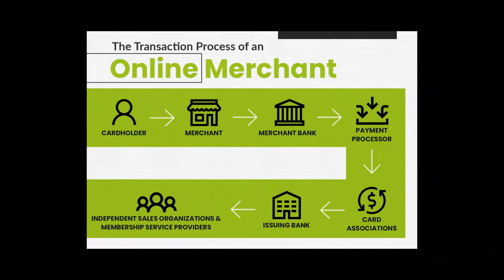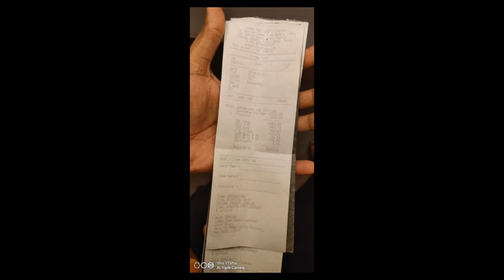Why did Ashneer Grover resign from BharatPe at 12 midnight?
Ashneer grover resigns from BharatPe
Ashneer Grover's plea in Singapore to stop investigation of fraud by him in BharatPe turned down
Ashneer Grover took help from his wife and her relatives for fraud in BharatPe. He used to show in records of BharatPe that hiring of employees has been done through placement agencies but the placement agencies were all fake. All the fake placement agencies were run by Madhuri Jain Grover's brother Shwetank Jain. As many as 30 placement agencies were shown from which assistance was taken for hiring and these 30 agencies were paid a fee for providing hiring assistance.

Ashneer Grover used three ways of committing fraud in his own company BharatPe.

Ashneer Grover hired law firm Karanjawala & Co to protect himself from being fired from  BharatPe. The move comes soon after BharatPe hired Amarchand Mangaldas law firm and then Alvarez and Marsal, management consultant and risk advisory firm to conduct an internal audit and inquiry in financial irregularities in BharatPe. So the matter has now become Ashneer Grover versus BharatPe company. The matter was Ashneer versus Kotak till 3-4 days ago.
Ashneer Grover, Cofounder and MD of BharatPe, has been in the middle of controversies since the start of 2022.

A preliminary internal investigation by BharatPe has found out that there has been a huge financial fraud and scam by Ashneer Grover in BharatPe. The company's board of management has now decided to take help from a law firm and a risk advisory firm to conduct detailed investigations.

Ashneer resigns from BharatPe
ashneer grover resignation
ashneer Grover fired
ashneer grover being fired
kotak bank
Nykaa
nykaa ipo
Kotak Wealth management
kotak
nykaa
nykaa's IPO
shark tank India
shark tank
Sony Television
shark tank team
SET Max
Karanjawala & Co
Amarchand mangaldas
ashneer grover being terminated from bharatpe